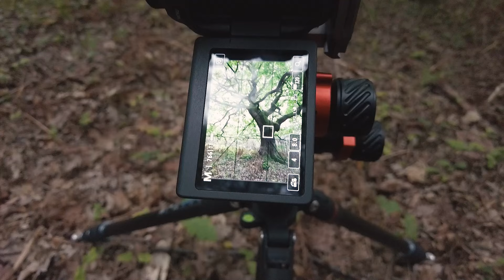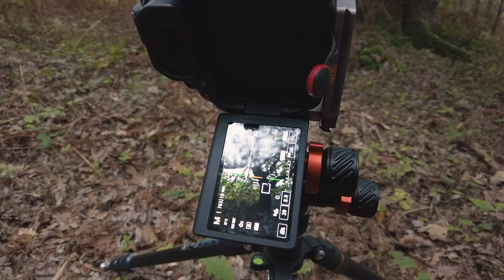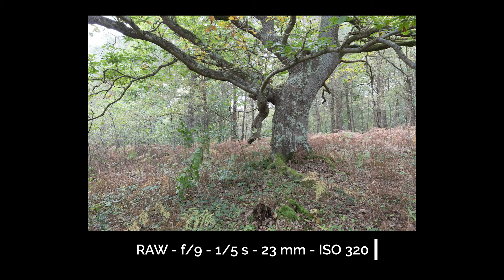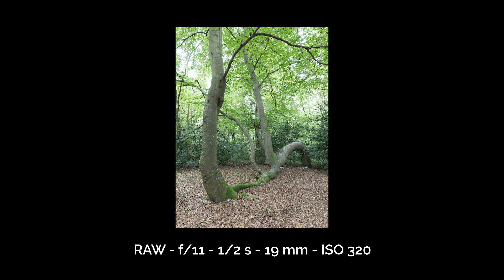Première sortie avec un grand angle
Cela faisait très longtemps que j'avais envie de m'offrir un 16-35mm. C'est enfin fait. Lors de cette sortie, j'ai reçu l'objectif deux jours avant et je n'ai pas vraiment eu l'occasion de le tester. Il s'agit donc de la première sortie et des toutes premières photos avec cet objectif.
Pourquoi est-ce que j'ai choisi ce modèle en particulier ? Est-ce qu'il va me permettre de photographier deux arbres particuliers ? Ai-je fait un bon choix ? Toutes les réponses sont dans la vidéo.

0:00 Première sortie avec le 16-35
0:47 Les deux arbres
1:15 Retrouver le chêne
3:30 Pourquoi choisir le 16-35 ?
6:08 Deux ratio d'aspect
10:49 Jouer avec la perspective
12:51 Ça donne quoi en mode paysage ?
14:25 En route vers le hêtre serpent
14:59 Joli mais compliqué
18:04 La pluie interrompt la sortie

Je partage avec vous mes sorties photos de paysage. On parle de composition, de technique photo, d'observation et aussi de comment profiter de l'instant présent dans la nature.
Mais l'idée principale, c'est de vous donner envie de sortir et d'aller faire de la photo de paysage.

Ci-dessous se trouve le matériel que j'utilise. Si vous les utilisez pour acheter du matériel, je gagne une petite commission mais vous ne payez pas plus cher. Merci de soutenir le développement de cette chaîne.

Matériel photo :
Canon Eos 6d Mk 2
Canon 16-35 f/4 L
Canon 24-105 f/4 L
Tamron 100-400 f5.6-6.3
Trépied Three Legged Thing Billy
Rotule GD 3W K&F Concept
L Bracket Nisi NLP-S (G)
Kit filtres magnétiques 77mm et 67 mm K&F Concept
Sac Lowepro Pro Tactic 450 AW II
Sac K&F Concept Beta pour les sorties plus légères

Matériel vidéo :
DJI Osmo Pocket 2
Trépied K&F Concept D254 C1 Carbone